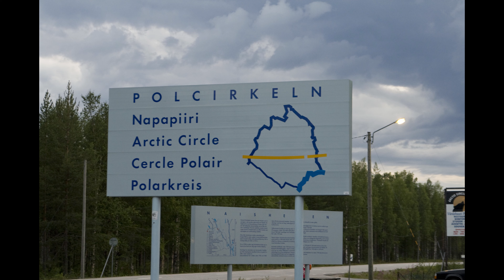Tanie wyjazdy do Szwecji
Kilka porad, jak tanio pojechać na ryby do Skandynawii.